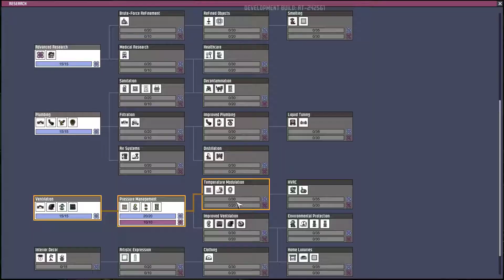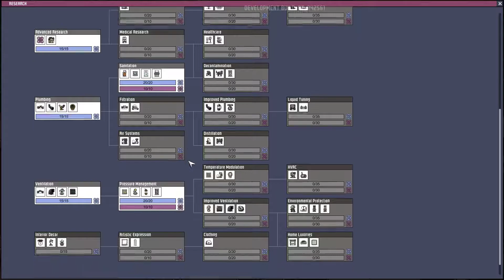Oxygen not included | So viele neue Sachen | S03E04 | DE/GER Let's Play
"Oxygen not Included" von Klei Entertainment
Oxygen Not Included is a space-colony simulation game. Manage your colonists and help them dig, build and maintain a subterranean asteroid base. You'll need water, warmth, food, and oxygen to keep them alive, and even more than that to keep them happy.
Ich wünsche viel Spass beim Zuschauen und selber Spielen.